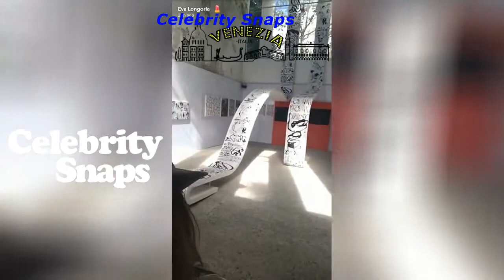Eva Longoria Snapchat Stories July 25th 2017 | Celebrity Snaps